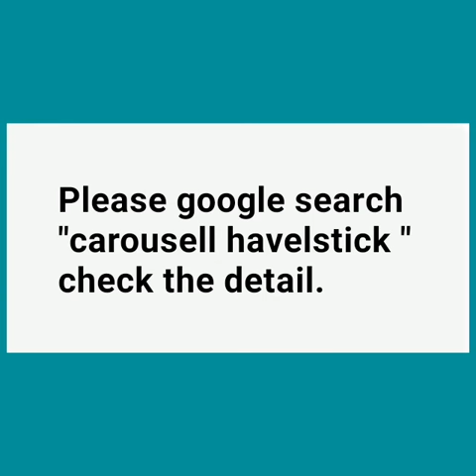絕代雙驕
絕代雙驕 (1992) 原裝電影劇照1套12張

導演：曾志偉
監製：蕭若元
劇照內見演員：劉德華，林青霞，張敏，葉德嫻，吳耀漢，吳孟達，王青，袁詠儀，吳鎮宇，苗喬偉

尺寸：38.2厘米 x 26.1厘米
狀態：二手，良好。有釘書孔，皺角，膠紙漬
價錢：港幣$2,900

香港平郵：免費
國際空郵：港幣$50 附加費

歡迎先看貨後決定。接受銀行轉帳，現金。

Handsome Siblings (1992) Original Movie Promotion Photo 1 Set 12 photo

Director：Eric Tsang Chi Wai
Producer：Stephen Shiu Yeuk Yuen
Actor in Photo：Andy Lau Tak Wah, Brigitte Lin Ching Hsia, Sharla Cheung Man, Deanie Ip Tak Han, Richard Ng Yiu Hon, Ng Mang Tat, Wong Ching, Anita Yuen Wing Yee,  Francis Ng Chun Yu, Michael Miu Kiu Wai

Condition：Second Hand, Good. Fold on cornor, Scratch, Adhesive mark
Size：38.2cm x 26.1.cm
Price：HK$2,900

Hong Kong Local Mail：Free
International Postal：HK$50 Extra Charge

Welcome check the product first to make decision. Accept Bank Transfer, Cash.

Please google search "carousell havelstick " check the detail.